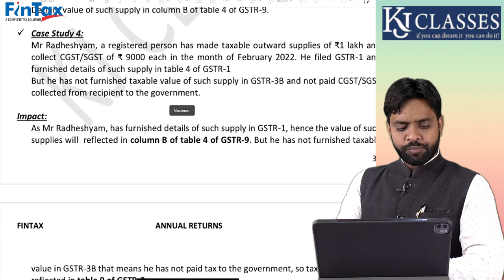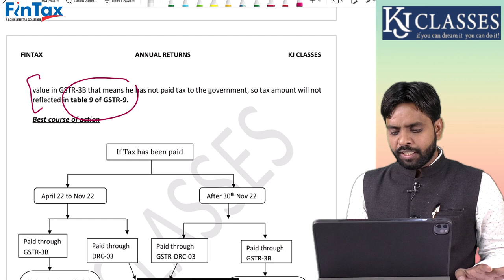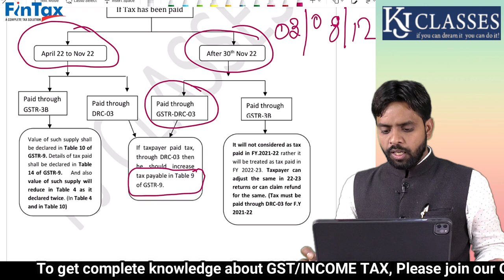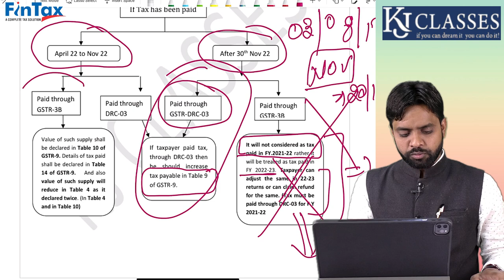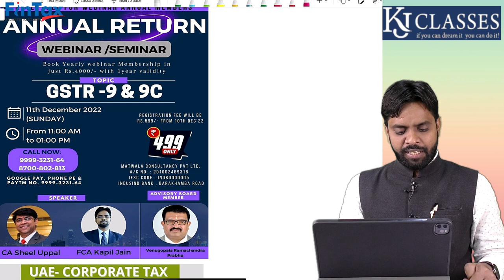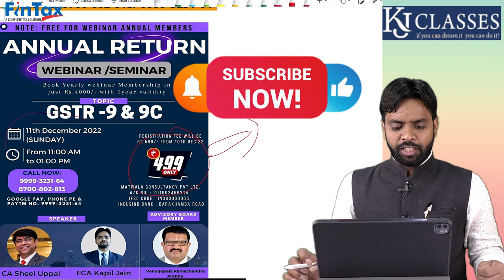FY 21-22 में Tax pay नहीं किया अब GSTR-9 में क्या करे ! || CA KAPIL JAIN